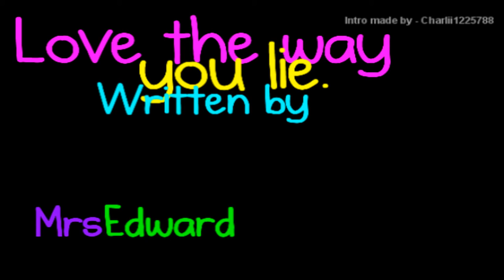Love the way you lie intro for MrsEdwardCullen1617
heyyyyyyyyyyyyy hope u like it toffi